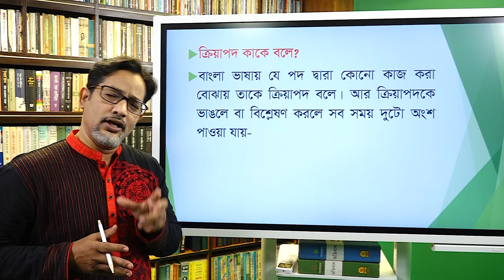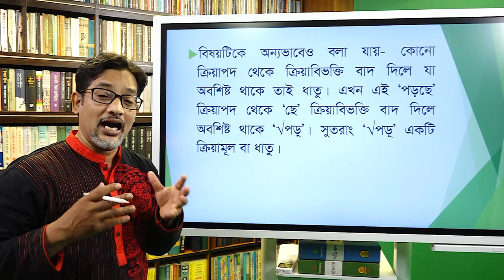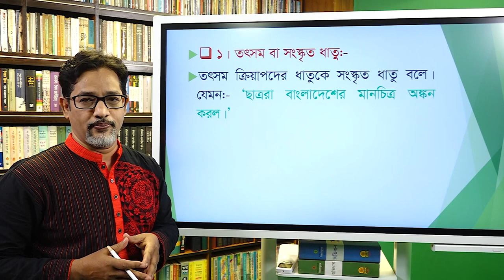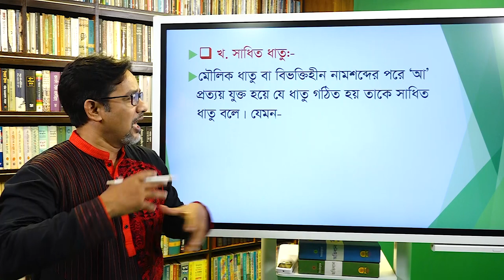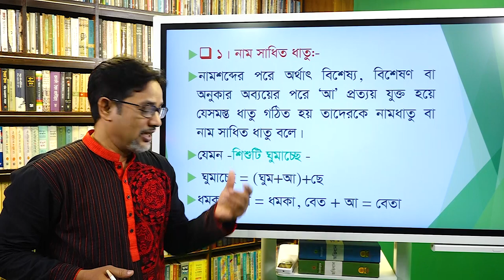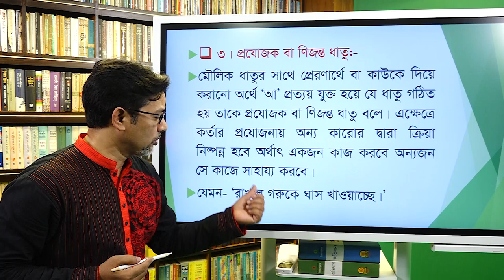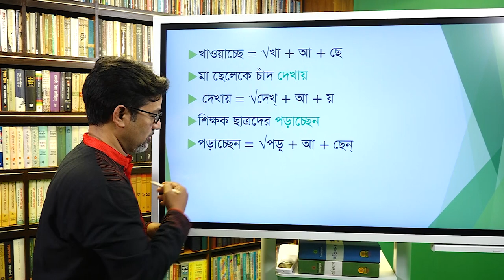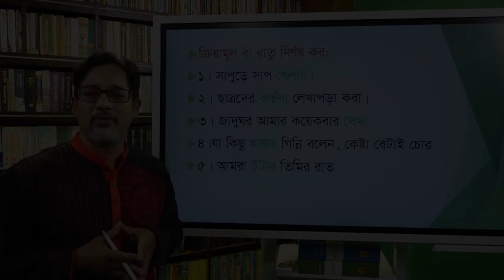ক্রিয়ামূল বা ধাতু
ষষ্ঠ থেকে দ্বাদশ শ্রেণির বাংলা দ্বিতীয় পত্রের ব্যাকরণ অধ্যায়: ক্রিয়ামূল বা ধাতু।

মোহাম্মদ হুমায়ূন কবীর
প্রভাষক
সেন্ট যোসেফ উচ্চ মাধ্যমিক বিদ্যালয়, ঢাকা-১২০৭
মাস্টার ট্রেইনার
সৃজনশীল প্রশ্ন-প্রণয়ন ও উত্তরপত্র মূল্যায়ন কৌশল।
মাধ্যমিক ও উচ্চমাধ্যমিক শিক্ষা বোর্ড, ঢাকা।